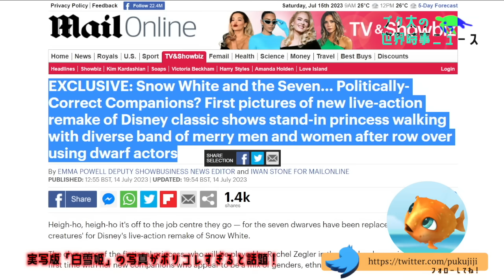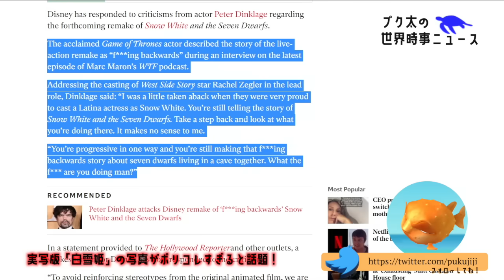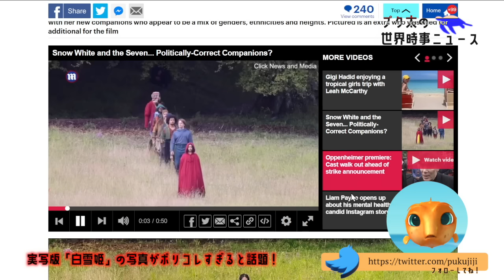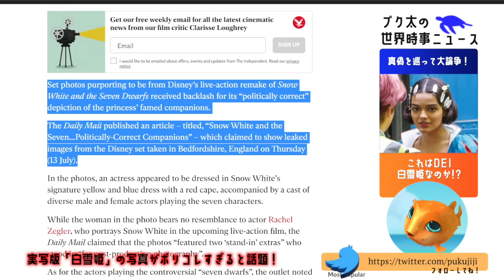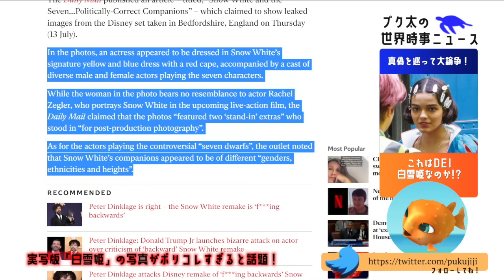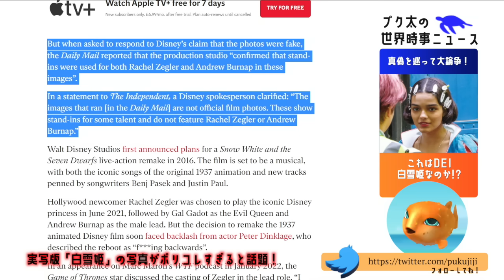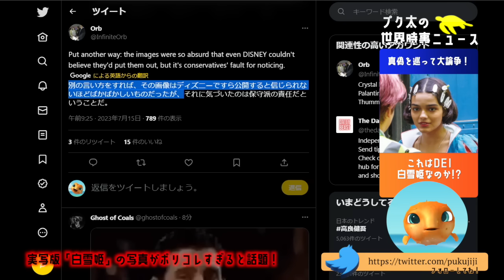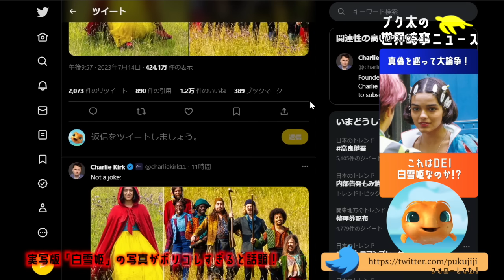【最新】ディズニー実写版「白雪姫」の撮影風景が公開されポリコレすぎると話題に！果たしてこの写真はいったい何なんだ！？七人の小人は「魔法の生き物」へ！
今回はディズニー実写版「白雪姫」の撮影風景として掲載された写真の話題！